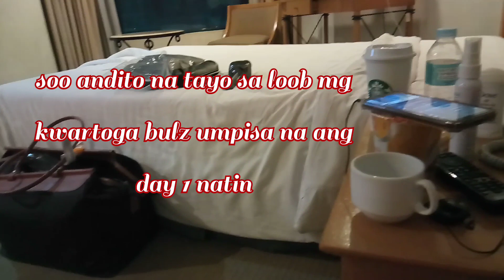QUARANTINE DAY 1 AND DAY 2 MGA BYLZ